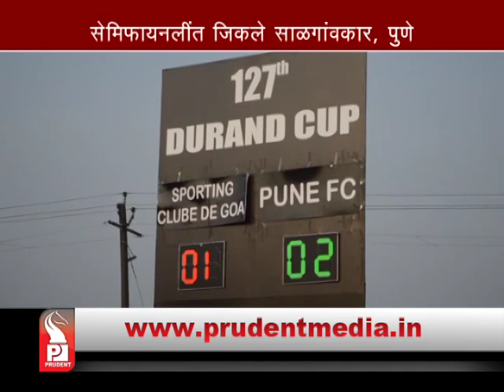Prudent Media Konkani Update 07 Nov 14 Part 3